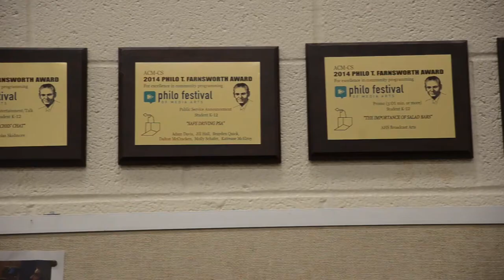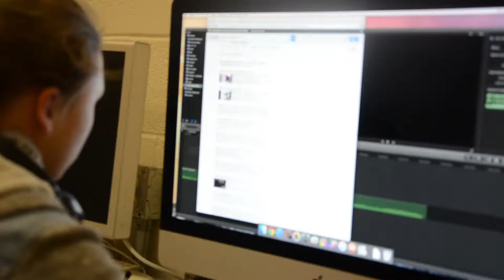Carnation Channel 11 documentary